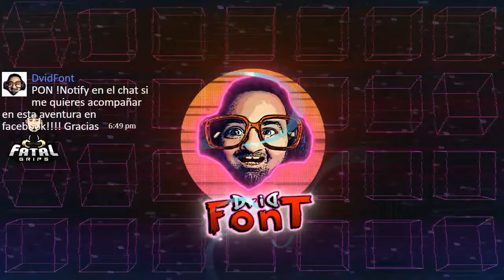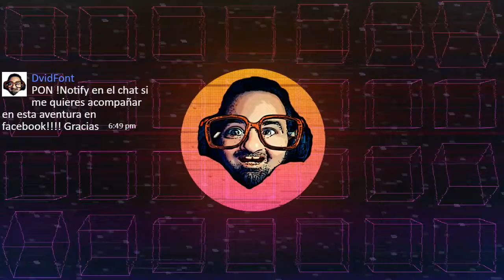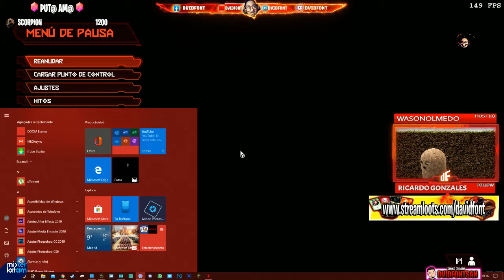NUEVO* NO ES LO QUE PARECE * *||* * DOOM ETERNAL * PC * DIRECTO RESUBIDO #2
CODIGO CREADOR:      DVIDFONTSAN
Los STREAMS!!! AQUI en MIXER

FATAL GRIPS CODIGO 10% DTO: DVIDFONT

Codigo para Epic

APOYA UN CREADOR: SGGTVM

Musica utilizada

MUSICA DESCARGADA DE AUDIOGRAB Skylike\r\nSong: Collide\r\nDownload/Stream NEFFEX\r\nSong: Lost Within\r\nDownload/Stream NEFFEX\r\nSong: Bros B4 Hoes\r\nDownload/Stream NEFFEX\r\nSong: Fight Back (BLENDER Remix)\r\nDownload/Stream Sky High\r\nSong: A Strange Place\r\nDownload/Stream Koven\r\nSong: Koven - Never Have I Felt This\r\nDownload/Stream NIVIRO\r\nSong: The Floor Is Lava\r\nDownload/Stream Hoved\r\nSong: No Love\r\nDownload/Stream